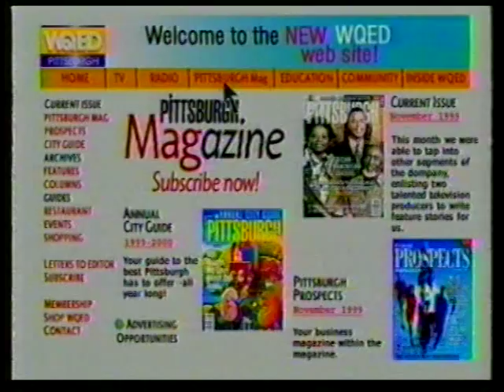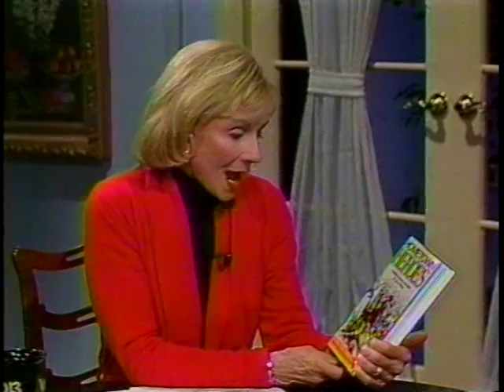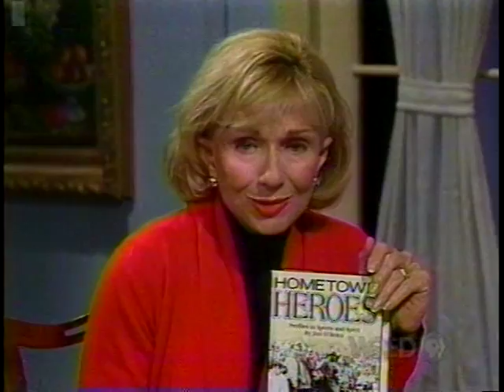AgeWise: Sophie Masloff (circa, 1999,WQED)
Guests: Sophie Masloff, Jim O'Brien, Judy Dodd.  Host, Eleanor Schano